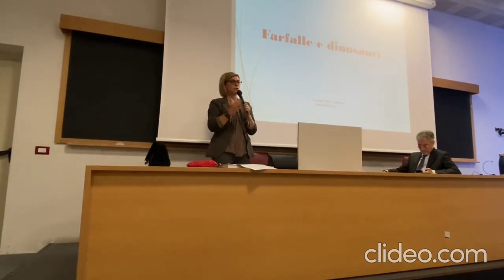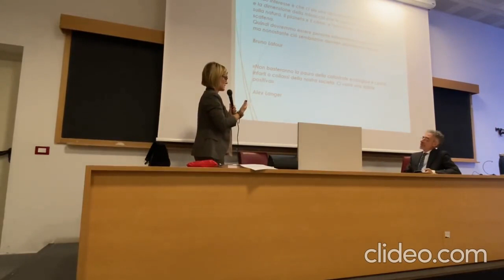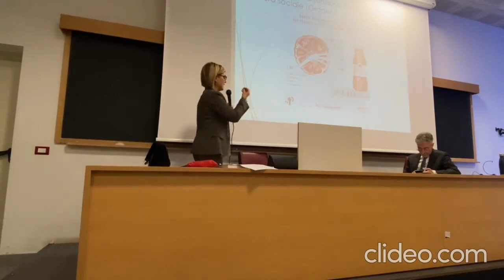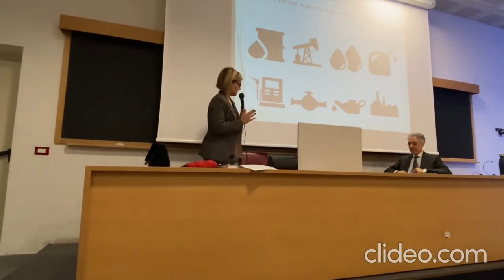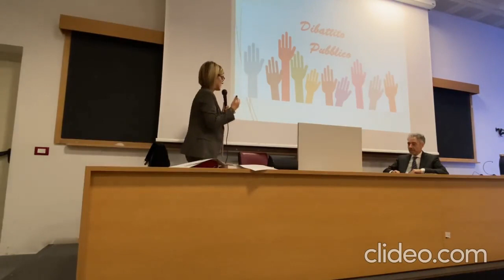Crisi climatica ed effetto farfalla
La mia lezione all'università sulla crisi climatica, su complessità e interconnessioni dei fenomeni e sul contributo che tutti noi possiamo dare in positivo per affrontare i mutamenti climatici.